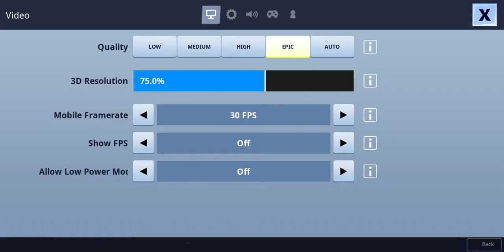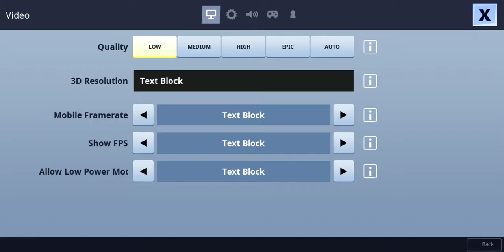Nazire skills on Fortnight